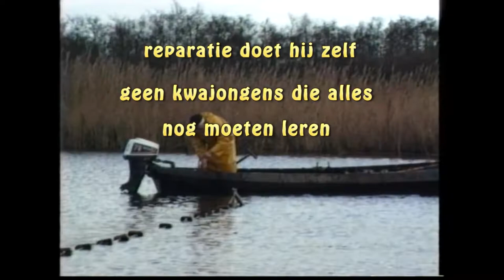zegenvissen fam. De Jonge 35 jaar geleden , RTV Beltschutsloot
zegenvissen fam de Jonge rtv beltschutsloot